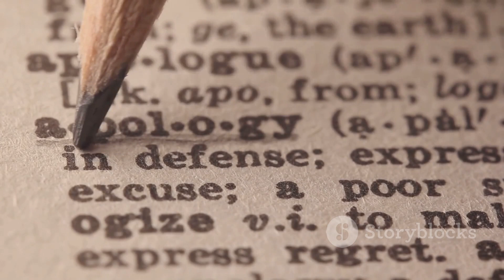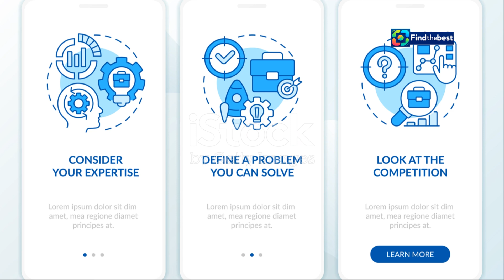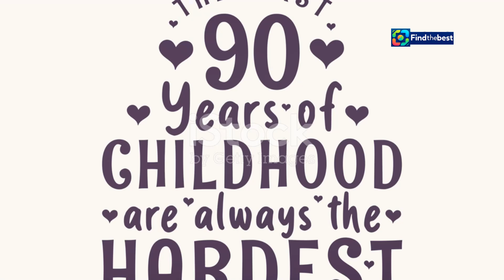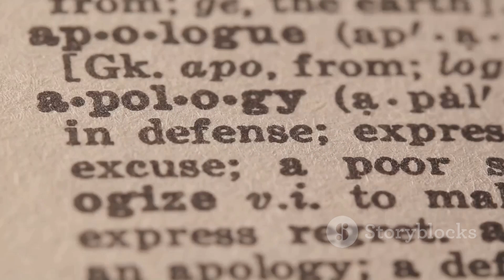Oshiomhole`s Public Apology to Chief Igbinedion: A Moment of Forgiveness | Sahara Reporte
OUTLINE:
00:00:00 A Grand Celebration, An Unexpected Apology
00:03:33 Oshiomhole's Plea for Forgiveness
00:06:23 From Ally to Adversary
00:07:26 A Bridge Over Troubled Waters
00:08:29 Oshiomhole's Gesture Inspires

🎉 Join us as we dive into a heartfelt moment in Nigerian politics! On September 15, 2024, former Edo State Governor Adams Oshiomhole publicly sought forgiveness from Chief Gabriel Igbinedion during his 90th birthday banquet in Benin. 🥳✨

In a touching display of humility and respect, Oshiomhole acknowledged his past actions and the pivotal role Igbinedion played in his political journey. 🌍🤝 He referred to Igbinedion as a "good father" and praised his societal contributions, saying, “Without your support in 2007 and 2008, I might never have become the governor of Edo State.” 💼👔

Oshiomhole's confession as a Catholic about his regrets during his governance struck a chord with many. He stated, “On your 90th birthday, I ask for your forgiveness, and I pray that you grant it.” 🙏💖

Watch this emotional moment and witness how forgiveness can bridge divides and foster reconciliation in our communities. ✨🕊️